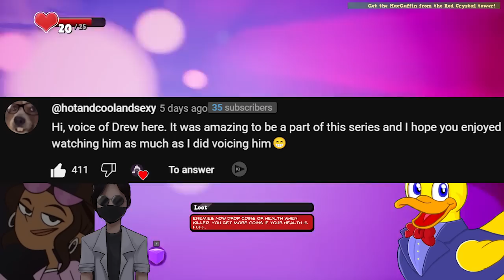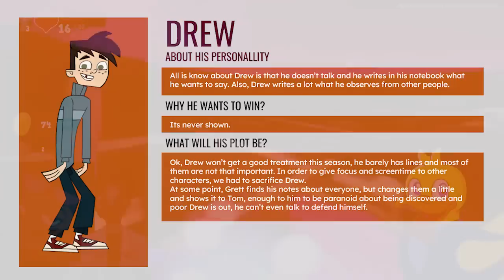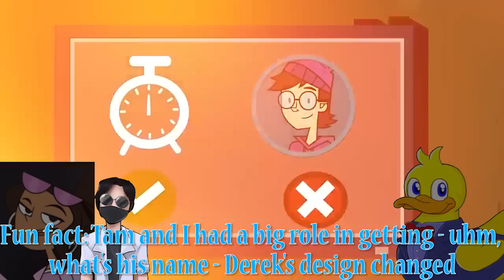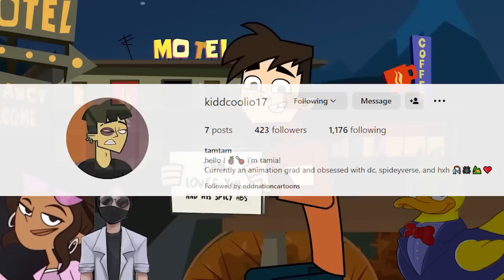Drew the slaughter sheep - Disventure camp S1 episode 3 interview (ft. Tam & JPEG)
Episode three sees all contestant face their worst fears! And with those terrifying fears comes the loss of Drew. Is he one of the best characters of this season? Or really only a sheep for slaughter... and what do pitch writers Tam and Jpeg have to rant... er- I mean... SAY about Disventure Camp season 2? All that and more in this interview!

I do not own any of the music in this video (except for the intro jingle), nor do I claim ownership over any of the Total Drama or Disventure camp source material. Many thanks go out to my girlfriend for designing the Silly Billy Ducky's!